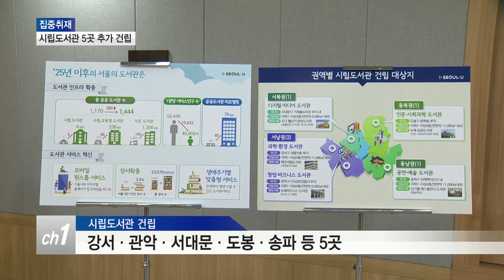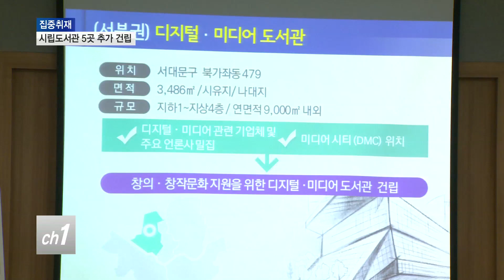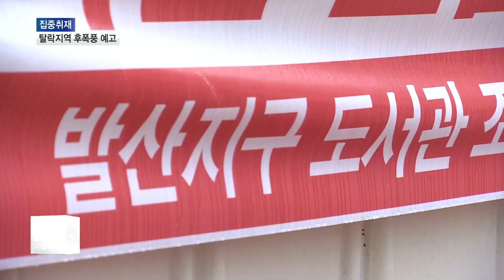시립도서관 5개 확충... 후폭풍 예고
[티브로드 이정윤 기자, 김대우 기자]

[앵커멘트]
서울도서관은 현재 서울에서 유일한 시립도서관입니다.
서울시는 지난해 서울도서관 분관을 확충하겠다는 계획을
내놓기도 했습니다.
자치구마다 도서관을 유치하기 위한 경쟁이 뜨거웠는데
오늘 서울시가 도서관을 지을 5곳을 선정해 발표했습니다.
지역마다 희비가 엇갈리고 있는 가운데
선정되지 못한 지역에선 주민들의 반발도 예상됩니다.
이정윤, 김대우 기자가 차례로 보도합니다.

서울시가
지역별 문화 격차를 해소하기 위해
시립도서관을 확충하기로 했습니다.

총 예산 3천100억 원을 들여
오는 2025년까지 시립도서관 5곳을 짓기로 한 겁니다.

시립도서관이 들어서는 자치구는
강서와 관악, 서대문, 도봉, 송파구입니다.

현장음- 유연식 / 서울시 문화본부장
(총 25개 부지에 대해 지난 수개월 간
용역과 검토 분석, 현장 조사를 통해서
최종 5곳을 선정했습니다.
입지와 교통 편의성, 주민 요구, 사업 추진 용이성 등
여러 가지 기준을 고려해 5곳을 선정했습니다.)

서울시는 5개 권역별로
지역 특성과 수요를 반영해
특화된 도서관을 건립한다는 계획입니다.

CG
(우선 강서구 내발산동에는
생태공원과 안양천이 있는 지역 특성을 살려
'과학·환경 도서관’이 들어섭니다.

1만㎥ 일대에
지하 1층, 지상 4층 규모로 지어집니다.)

CG
(서대문구 북가좌동에는
'디지털·미디어 도서관’이 들어서며,

도봉구 방학동에는
인문· 사회과학을 주제로 한 도서관이 조성됩니다.)

서울시는 시민들이
도보 10분 거리에서 도서관을 이용할 수 있도록
구립도서관과 작은도서관도
추가로 건립할 예정입니다.

2025년까지 예산 1천252억 원을 지원해
구립도서관 66개,
작은도서관 195개를 더 짓는다는 계획입니다.

시설이 낙후된 기존 도서관 70곳도
35억 원을 투입해 시설을 개선하기로 했습니다.

티브로드 뉴스 이정윤입니다.

강서구 내발산동 743번지가
서울도서관 분관으로 불렸던 시립도서관의
건립지역으로 최종 결정되면서,
지역은 마침내 숙원사업이 해결됐다는 분위기입니다.

이 지역 주민들은 해당 부지에 도서관을 지어줄 것을
10년 가까이 요구해왔는데,

현수막까지 내걸며 도서관 유치 의지를
강하게 드러내기도 했습니다.

인터뷰 - 문장길 / 서울시의원
(176학급, 1만3천 명의 학생들이 있는데
변변한 도서관 하나가 없었습니다.
10년 동안 지역 주민들의 숙원사업이었고
그 불편을 주민들이 참아왔습니다.)

문제는 마곡지구입니다.

시립도서관 후보지역 가운데 한 곳이었던 이곳 역시,
지역 주민들의 도서관 건립 요구가 컸던 곳입니다.

무엇보다 마곡지구 주변 지역은
현재 열병합발전소 건설 문제로 시끄럽습니다.

열병합발전소 등을 반대하는 3차 집회가
오는 20일 예정돼 있는데,
이 자리에서 시립도서관 유치 실패를 비판하는 목소리가
나올 가능성이 커지고 있습니다.

동대문구 전농동 문화부지 역시
이번 시립도서관 건립지역에서 제외되면서,
다른 활용 방안을 구상해야할 처지에 놓였습니다.

티브로드 뉴스 김대우 입니다.

(촬영/편집 - 김웅수, 박우진 기자)